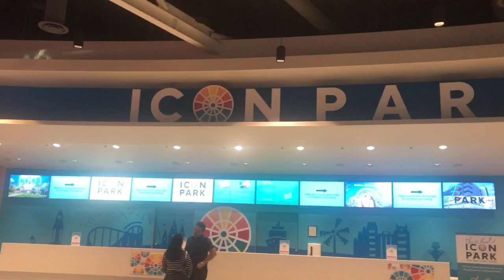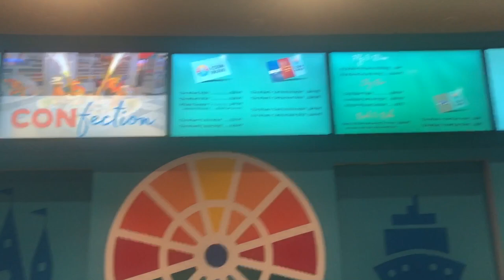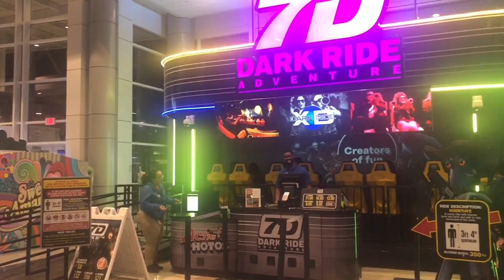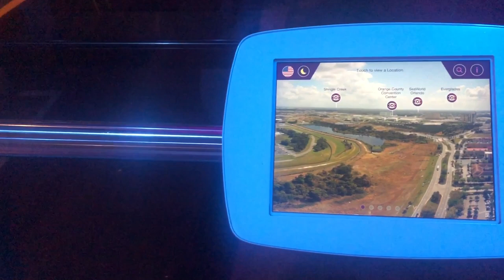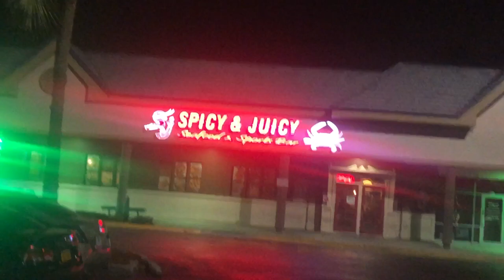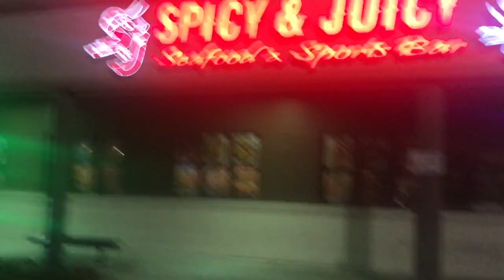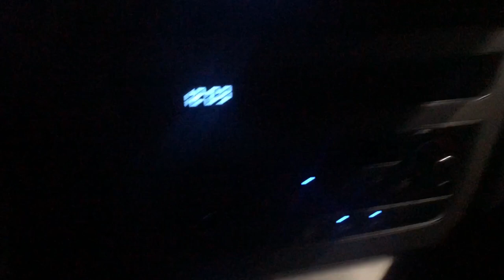The Wheel at Icon Park Orlando| 400 ft tall Giant Wheel| Romantic Capsule|Pre-Birthday Vlog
In this video we head down to International drive to celebrate my fiancee's birthday at The Wheel at Icon Park Orlando Florida. We went on a 400 ft tall giant observation wheel and entered  our romantic capsule to  overlook the beautiful city of Florida.

We love you and cannot thank you enough for your support!!